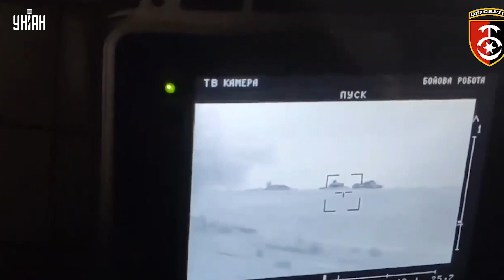ВСУ «Стугной» уничтожают несколько танков и БТР оккупантов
UA - Бійці з 30-ї окремої механізованої бригади імені князя Костянтина Острозького знищили кілька танків і БТР окупантів. Удари наносилися з протитанкового зенітно-ракетного комплексу "Стугна-П" українського виробництва.

RU - Бойцы из 30-й отдельной механизированной бригады имени князя Константина Острожского уничтожили несколько танков и БТР оккупантов. Удары наносились из противотанкового зенитно-ракетного комплекса "Стугна-П" украинского производства.